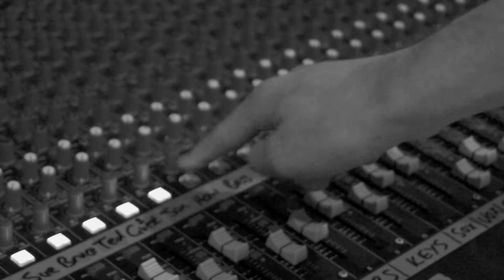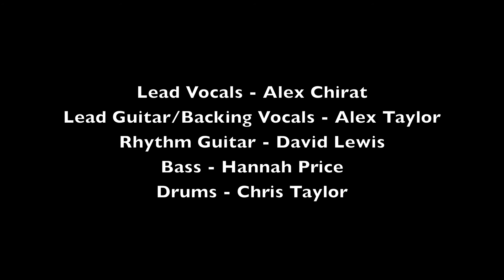CounterPoint - Decisions (Original)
We wrote this song at practice a few weeks ago and thought it was good enough to record.  So we got together and I recorded us playing!
Thanks to Alex Chirat, David Lewis, Hannah Price and Chris Taylor for their contribution and we hope you like our new song!